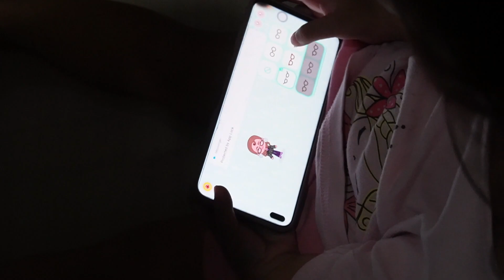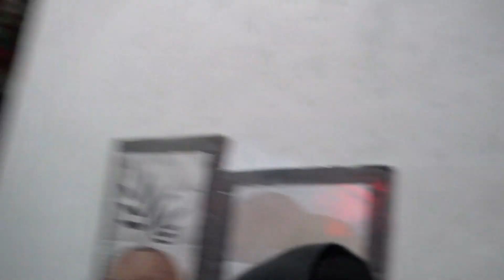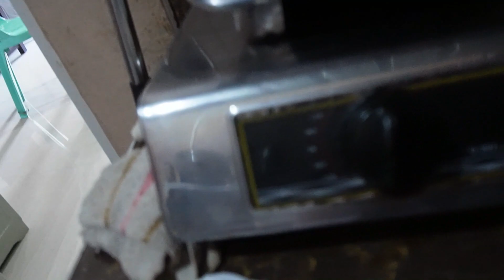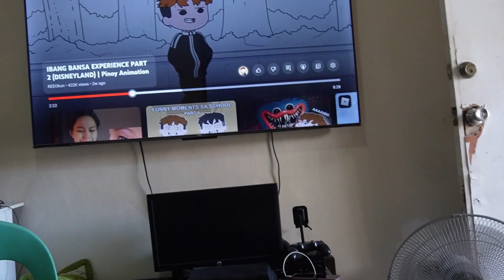NAGKASAKIT PA NG BIRTHDAY, HAPPY PA DIN! | jenne deecruz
Hi everyone.😘 I am Momma Jen, mom of two, were family of Four.💕
Anyways, hope ay mag enjoy kayo at sana ay mag comment Hi everyone.😘 I am Momma Jen, mom of two, were family of Four.💕
Anyways, hope ay mag enjoy kayo at sana ay mag comment na din kau sa baba ng inyong suggested videos for us as family and any reviews. Love u guys. 😘

Thanks to:
🎵Track : Cute BGM Compilation -
 • [BgmPresident] Cute BGM Compilation [...
🎵Track : Love -
🎵Track : Monday Jazz -
🎵Track : Like a Puppy(Jazz ver) -
 • [신나는음악] 강아지 같아(Jazz ver) | 튜토리얼 영상에 개추